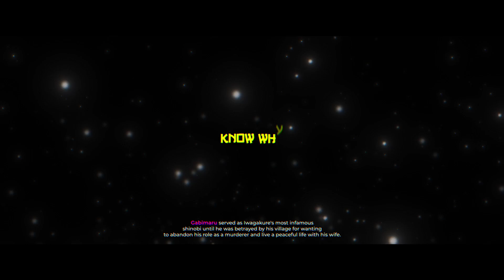GABIMARU RAP | "By My Side" | TastelessMage Feat. Code Blu (Hell's Paradise)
Credits:
Video - @emm8392
Mixing and Mastering - Me
Beat - @screedbeatz
(BOUGHT WITH A LICENSE)

Synopsis: Captured during an assassination mission, Gabimaru the Hollow is sentenced to be executed, but nothing seems to kill him due to his superhuman body. Believing his love for his wife to be subconsciously keeping him alive, executioner Yamada Asaemon Sagiri offers him the chance to be pardoned of all crimes by the Shogunate if he finds the elixir of life on Shinsenkyo, a legendary realm recently discovered southwest of the Ryukyu Kingdom. After losing five expedition teams sent to the island, this time the Shogunate sends a group of death row convicts. The convicts are each given a Yamada Asaemon executioner, who they must return with in order to obtain the pardon.